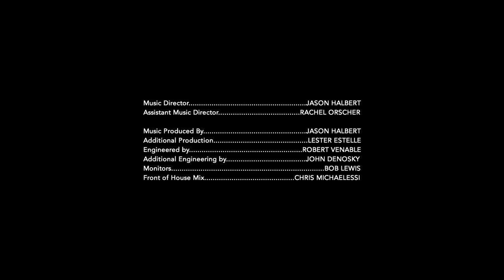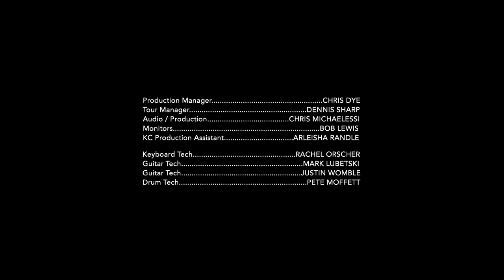Kelly Clarkson - lighthouse (Live at The Belasco Theater)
New album 'chemistry' out now!

"red flag collector" out now!
"i hate love (feat. Steve Martin)" out now!
"favorite kind of high" out now!
"mine / me" out now!

Lyrics:
i need a do over
how did we end up this way
i’m so confused lover
did i mistake love and pain

ain’t got no shine left
i couldn’t hide it
i almost lost all my light, and

i didn’t choose sober
but my eyes can’t look away
i see our true colors
lately we’ve been lookin’ grey

i can’t turn back now
cause you’d take me back down
that road that always seems to come right back around

remember when
we had dreams to fly away
but that was then
and now our story’s just a page

like a wave you’re always crashing into me, crashing into me
and these days are harder than they used to be, and they used to be
no shooting stars can
fix what we aren’t and
what good's a lighthouse when the light is burning out

it’s such a shame when your wants and needs they don’t align
which road to take cause your hand’s no longer holdin’ mine
i guess that’s life and
sometimes you fight and
sometimes you walk away in order to survive

remember when
there was nowhere to throw blame
and now it’s when you use my name

like a chill in my bones when you say to me, what you say to me
i thought i found home, but hidden underneath we were crumbling

and i feel what we were washing over me, questioning everything, all that time
and i keep all the ways that you wanted me to be different fresh in my mind
what you loved, what you wanted, what you held so high when we first met in hindsight
were the things that you tried and asked me to change
as if i could do that